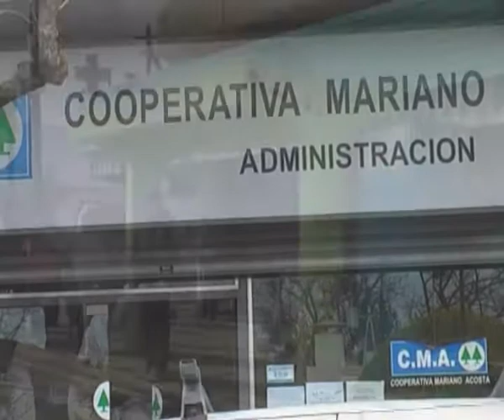Cursos de Inglés, Informática, Gastronomia en Mariano Acosta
Una realización de Ver Noticias para Canal 5 de Merlo, Buenos Aires.